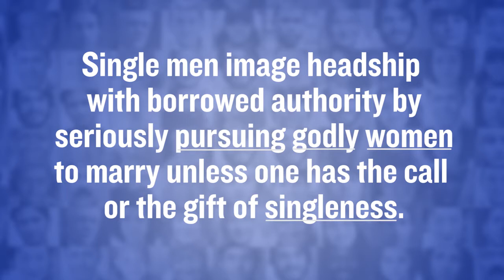A Beautiful Design by Matt Chandler | To Single Guys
Hear what Pastor Matt Chandler has to say to single Christian men in this clip from his Bible study, A Beautiful Design. To learn more about this 9-session Bible study,